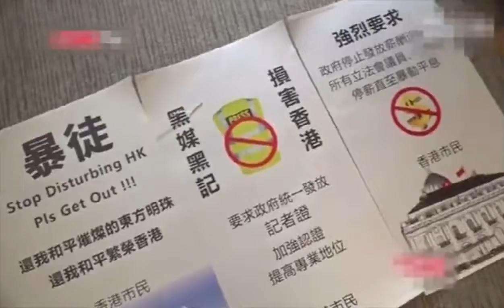支持香港嚴懲蒙面者，支持香港警察嚴格執法